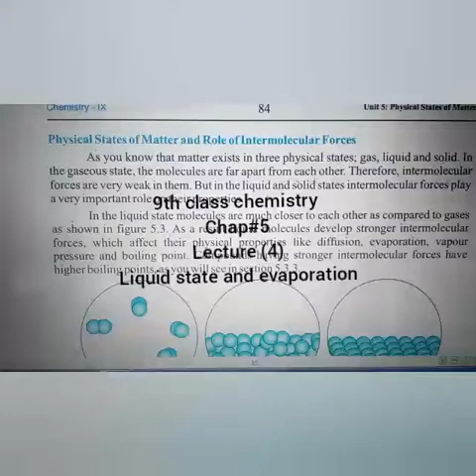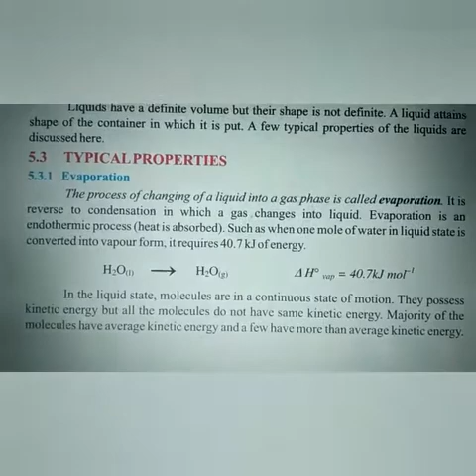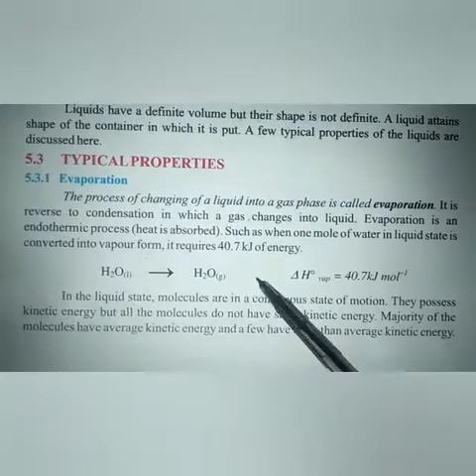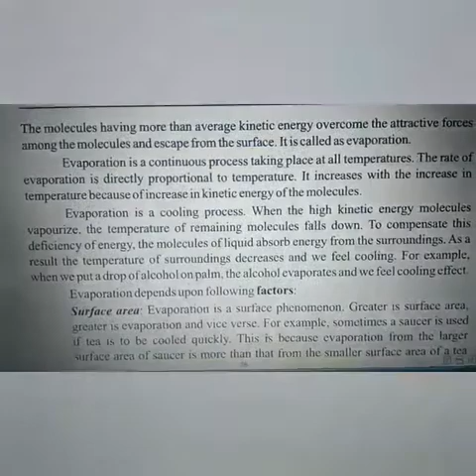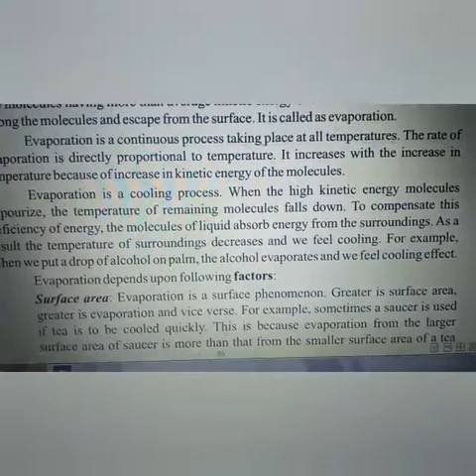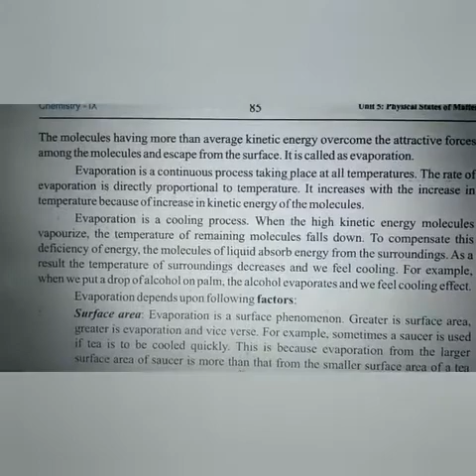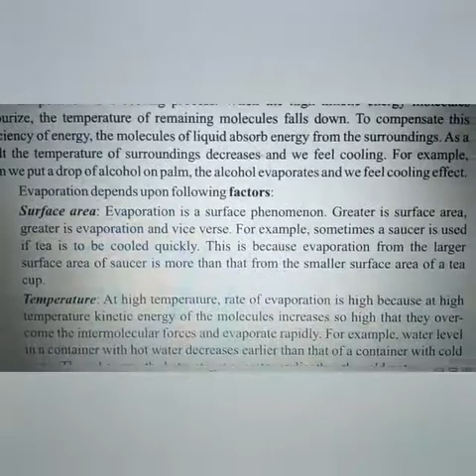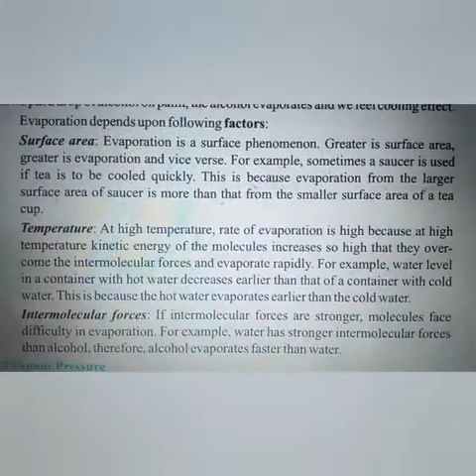Class 9th Chem Ch#5 Pg# 84,85